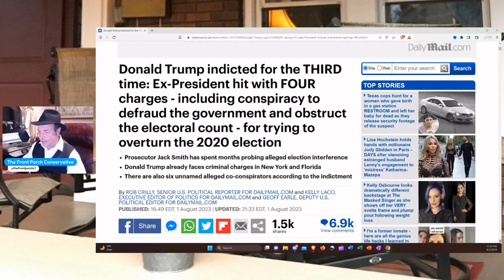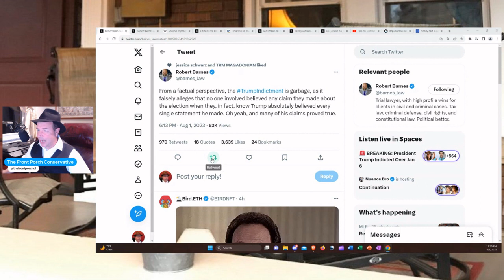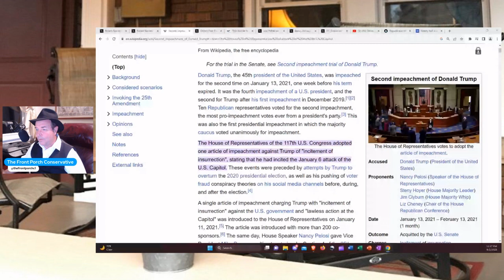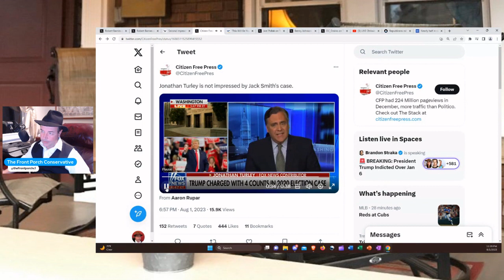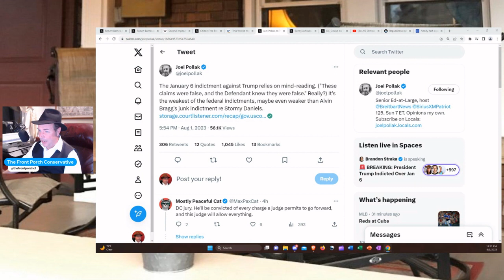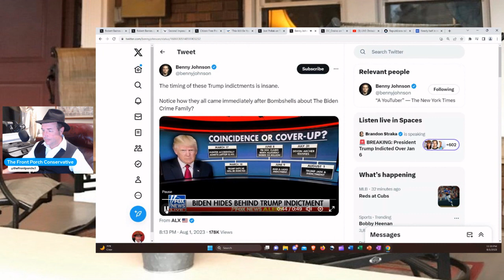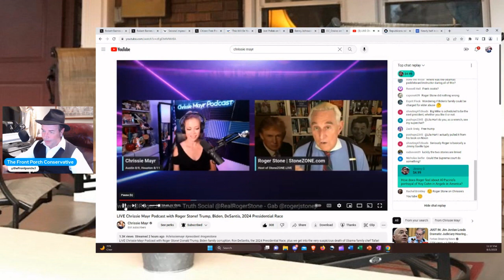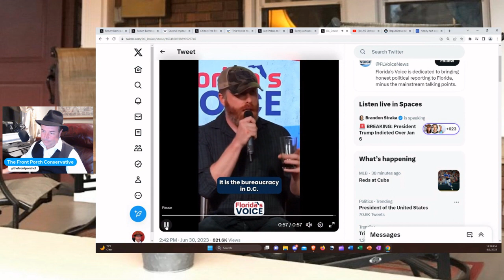Donald Trump Indicted On New Charges Of Making "Knowingly False" Claims Regarding 2020 Election !!!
Former President Donald Trump has been indicted…for a 3RD TIME !!!  So what are these new charges and what do they mean legally and politically?  Don’t worry folks.  The Wise Guy In The Wide Brim is here to break it down for you.  Thanks !!!

Gettr:                  @thefrontporchconservative
Truth Social:     @thefrontporchconservative
Locals:              @The_Front_Porch.locals.com